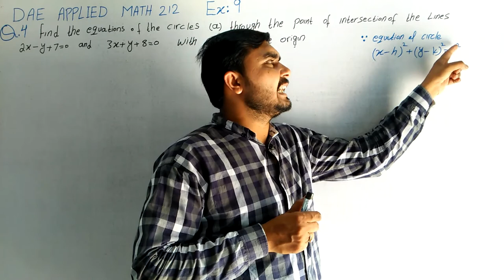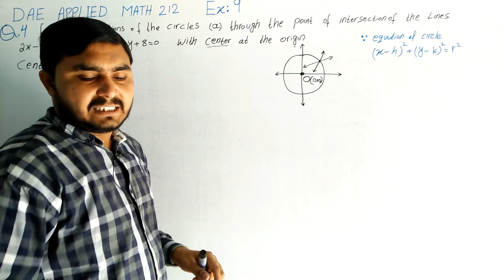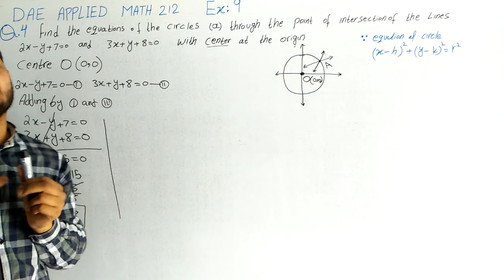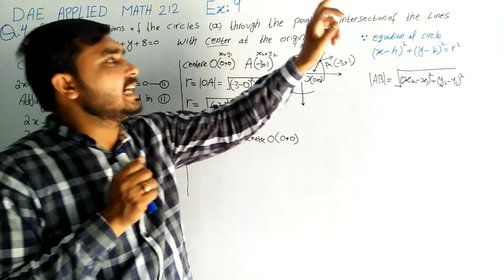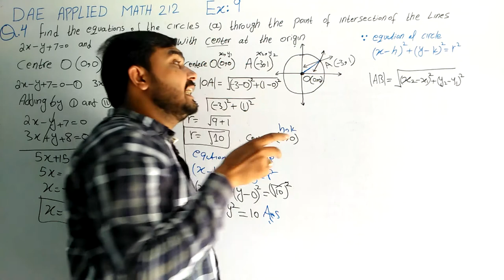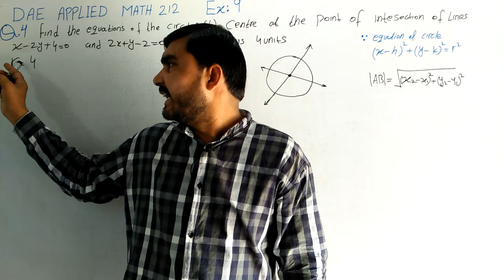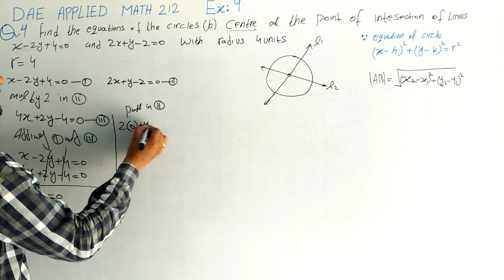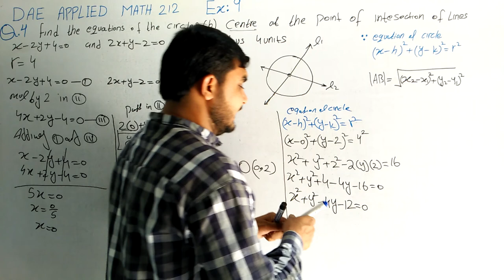DAE Math 212|| 2nd year || Applied Mathematics- 212||Chapter 9 ||Exercise 9|| Question 4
DAE Math 212|| 2nd year || Applied Mathematics- 212||Chapter 9 ||Exercise 9|| Question 4||DAE Math 212|| 2nd year || Applied Mathematics- 212||Chapter 9 ||Exercise 9|| Question 4